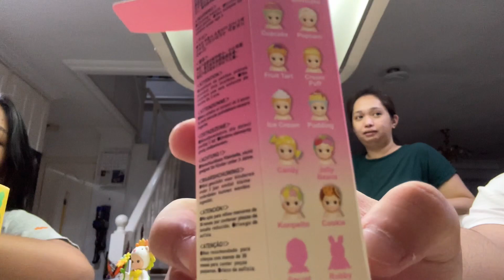Vlog # 74 Sonny Angel Unboxing